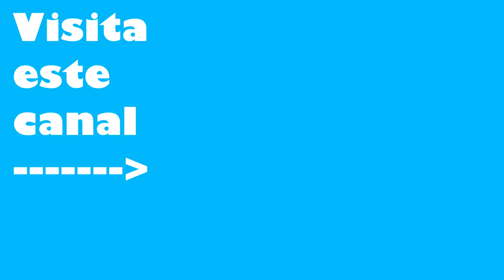¡CONOCÍ A GOKÚ Y A PAN EN PERSONA! │ Convención de anime y videojuegos